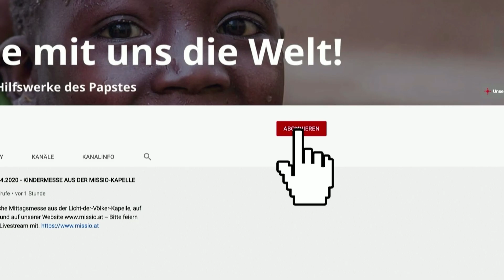Der Glaube ist ein bunter Hund | Pater Karl Wallner | Predigt vom 02.10.2022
Drei Punkte solltest du aus dieser Predigt mitnehmen: "Glaube ordentlich! Hör auf hochmütig zu sein. Nimm deinen Schutzengel ernst!"